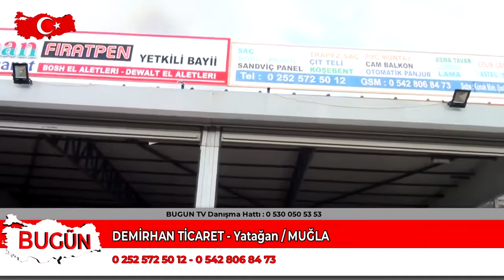DEMİRHAN TİCARET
Yatağan MUĞLA Faaliyet gösteren “ DEMİRHAN TİCARET    “   firma sahibi Mustafa DEMİR    sektördeki başarı ve hizmetlerini bugün kobi özel’e anlattı.